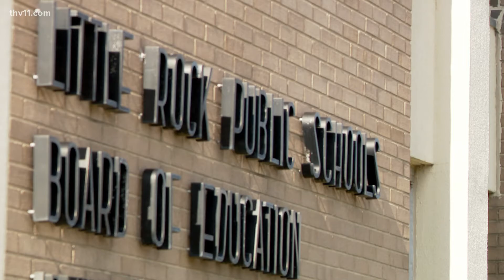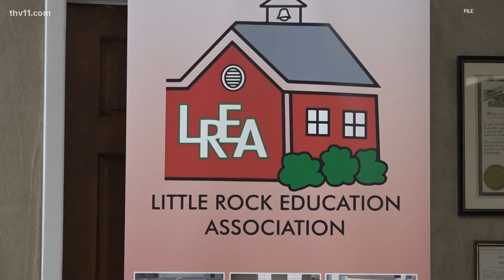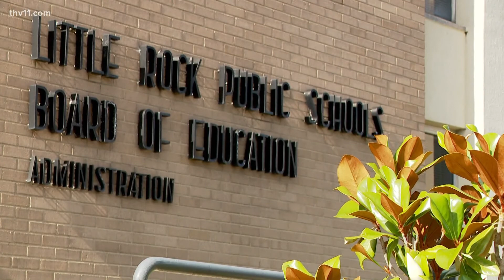Vanishing pay raises for Little Rock teachers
Educators in the Little Rock School District have now learned that the salary increases they were promised have been postponed due to a budget shortfall.